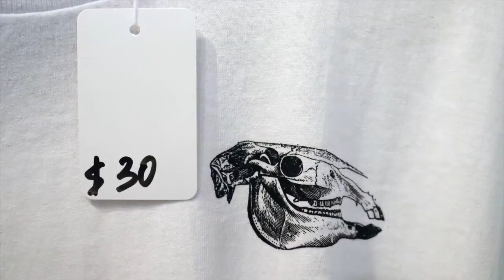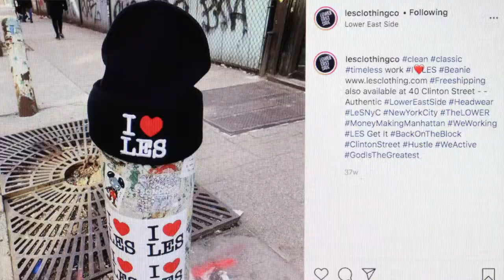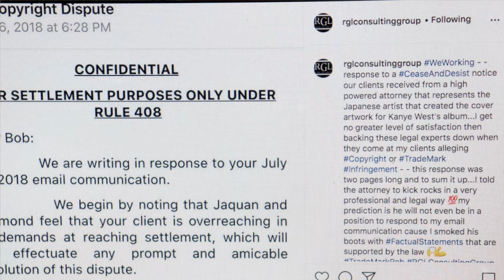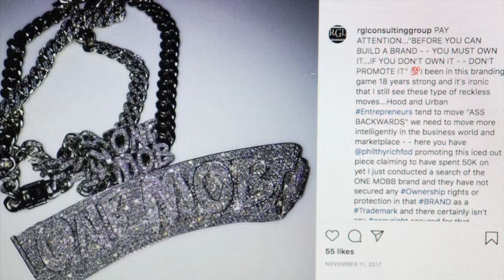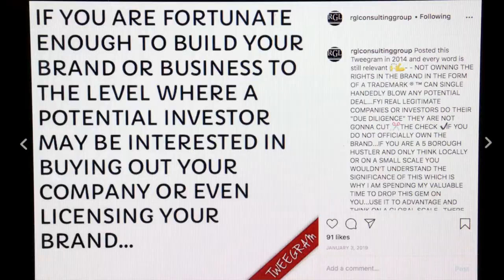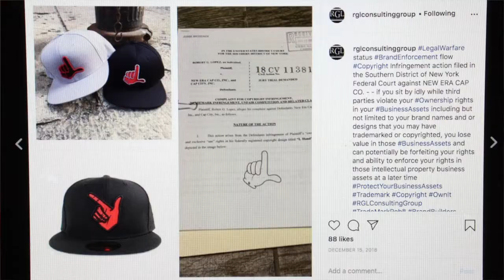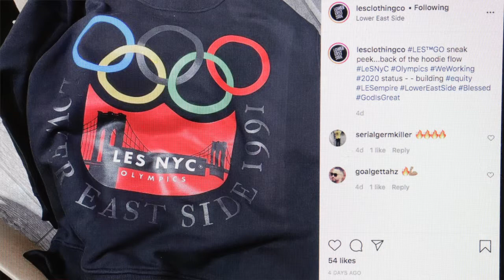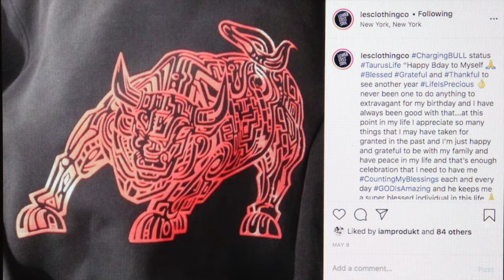Hustle Docu - Series #18 | Trademark consultant.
💸: Original Docu-$eries that follows various individuals from any parts of the world and explores their stories. Everyone has a unique story to tell, giving the viewers a better understanding into there daily lives and decisions made in order to survive.

🎞: Episode.#18-Features Robert G Lopez clothing owner/trademark consultant. He Is a High School drop out/ Ex convict/self taught Educator mainly prosod and the streets. His Hustle Involes sueing the Higher corporations for copyright Infringements.

📹: The Creator: Brian Adam De Jesus

(Hastags)

(Trademark/Copyrights)

©️2020.
ScribbleScriptsMedia ™️